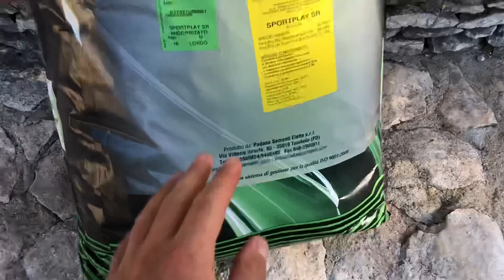Seminare il prato verde ( part. 2)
Dopo il diserbo totale del vecchio prato , oggi fine agosto seminiamo il nostro prato . Miscuglio sport play sr ( festuca arundinacea rhb + poa pratensis ), dopo aver arieggiato e smosso il terreno procediamo con la semina e la copertura con della sabbia silicea.

✅Pagina facebook